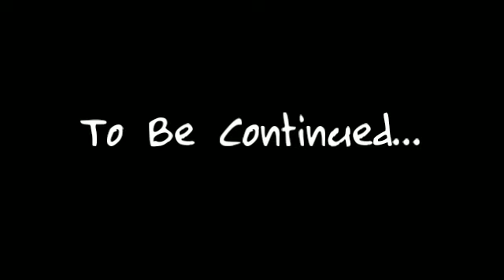"Lockdown" (Chapter 18) PAW Patrol Creepypasta by watership02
Drawings by Deerhead (watership02)
(Fantastic artwork!)